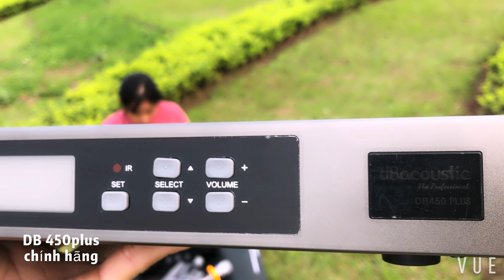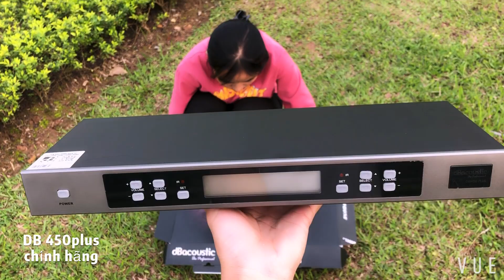Micro DB 450plus , hát nhẹ tiếng sáng , chính hãng chỉ 3tr2 . Lh 0966668764